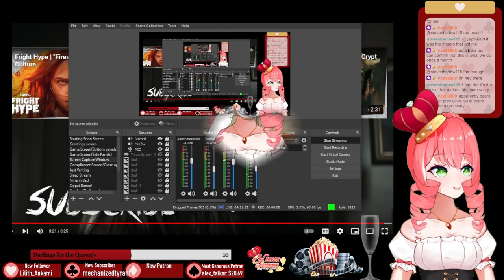THE TEDDY BEAR'S PICNIC - Crypt TV Reaction Vid by Vtuber Nina Queen-Sama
Join Nina Queen-Sama for this terrifying jaunt into the woods for the bears picnic by Crypt TV!